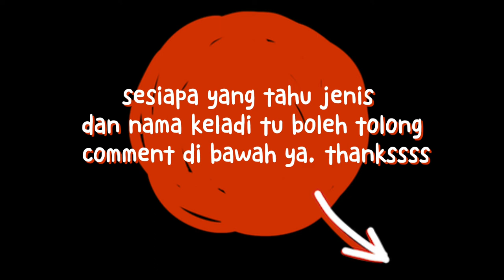KOLEKSI KELADI NENEK DI KAMPUNG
suka tengok koleksi keladi yang cantik tetapi maaf kami tak ingat jenis dan nama. hihi sesiapa yang tahu boleh comment di bawah ya.
TQ.